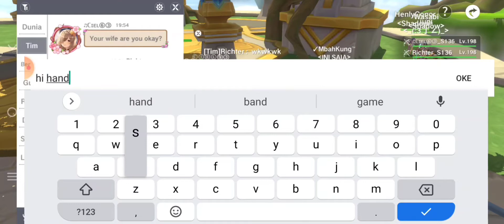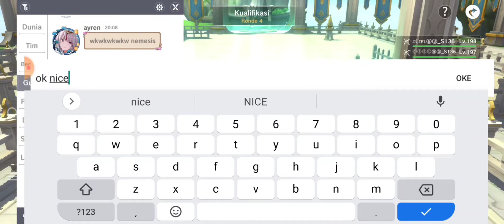Summit Battle season 4 part 3 . Lolos/gak?? The Legend Of Neverland